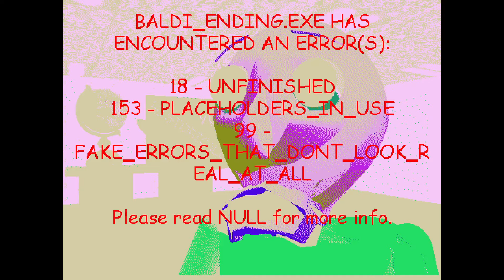Baldi's Basics Plus - Seed -111 (V0.3.8)